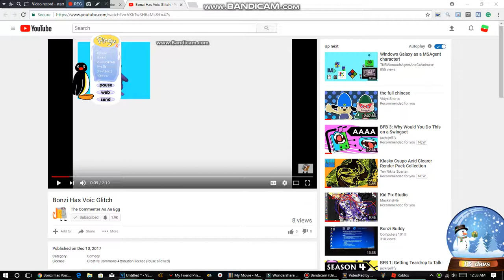Pengoo Destorys Bonzis Faic